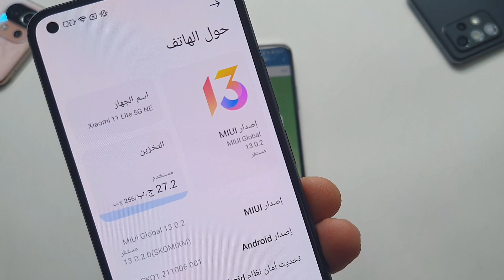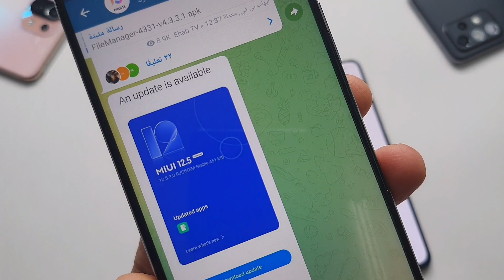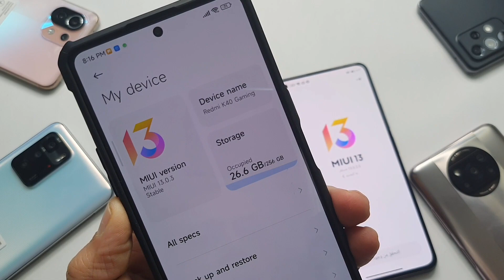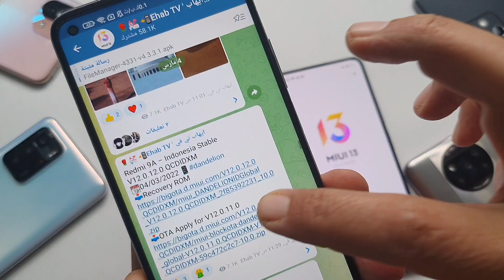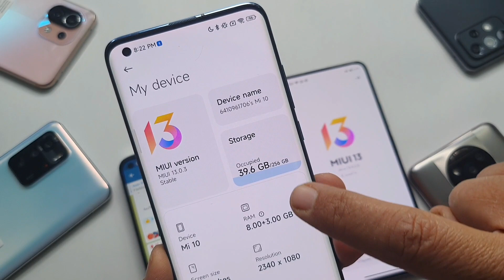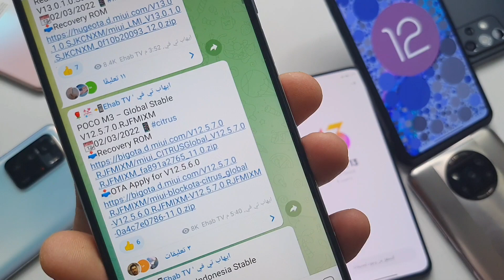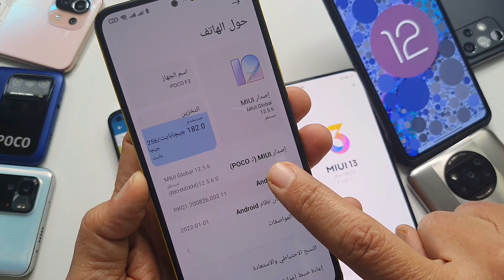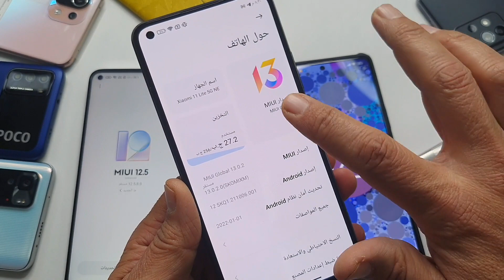💯✌️أكثر من 15 جهاز جديد من شاومي ينضمون الى MIUI 13 وأندرويد 12 | MIUI 13 & ANDROID 12 XIAOMI UPDATE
ضمن سلسلة تحديثات شاومي  هواتف من جميع البراندات تتلقى تحديث MIUI 13 على أندرويد 12 من جميع البراندات البوكو والريدمي والشاومي POCO XIAOMI REDMI , هواتف شاومي التي تلقت تحديث MIUI 13 ANDROID 12